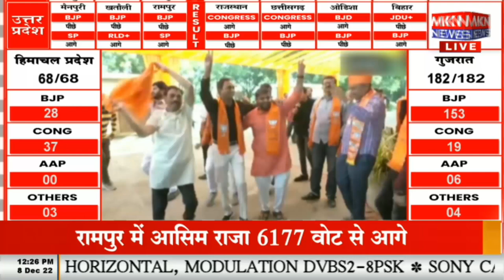BREAKING NEWS - गुजरात में सभी सीटों के रुझान आए, गुजरात में बीजेपी डेढ़ सौ से ज्यादा सीटों पर आगे